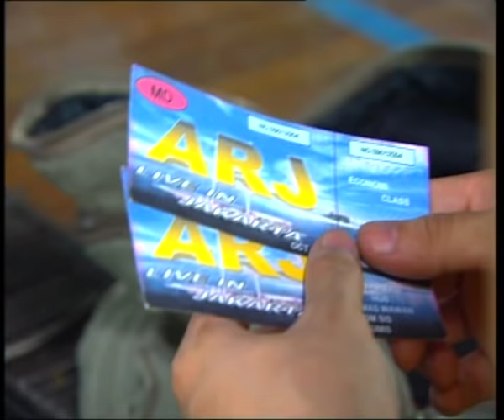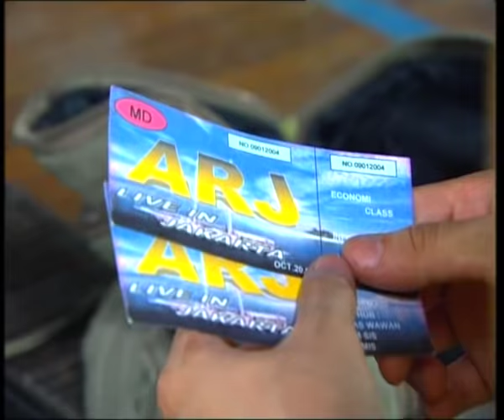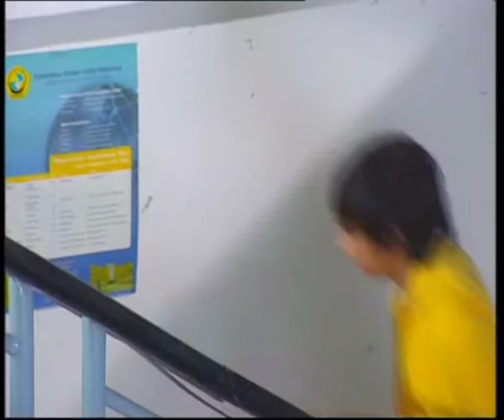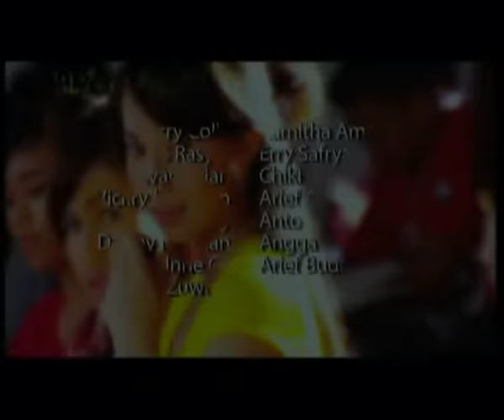Benar Benar Cinta - Episode 02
Selamat Menonton